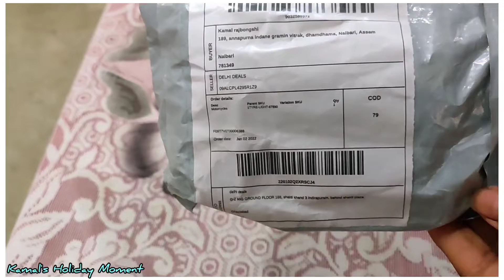Motorcycle Tyre Light In Rs- 80/- only.. Motorcyclegadgets :: [KAMAL RAJBONGSHI]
Music provider :--

(The above is a credit example for usage on Youtube, for other platforms please read the Usage Policy linked above for specific instructions)